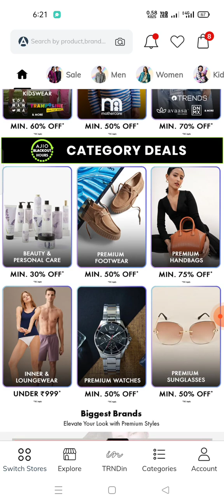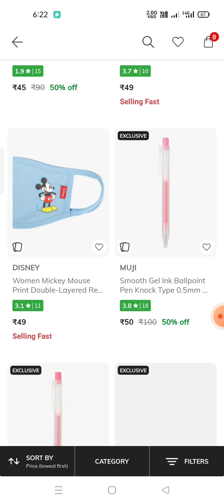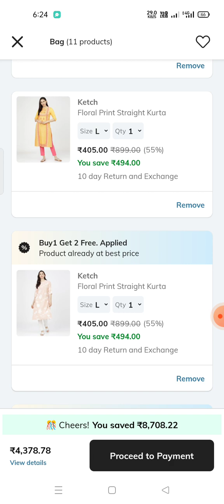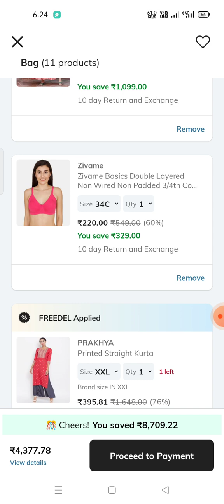💃Ajio Black Friday Sale lo "0" rupees Products🔥💯 7 New Coupons 🎉Full Details 💥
Ajio offers in telugu # Ajio Black Friday Sale is live now# Tips & Tricks# Kurthis# Women, Men & Kids#ajiosale